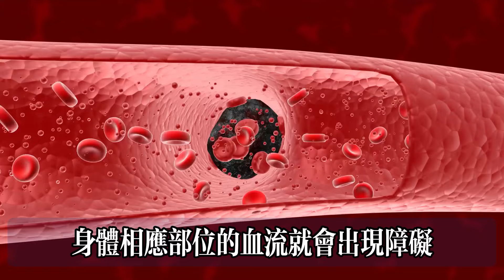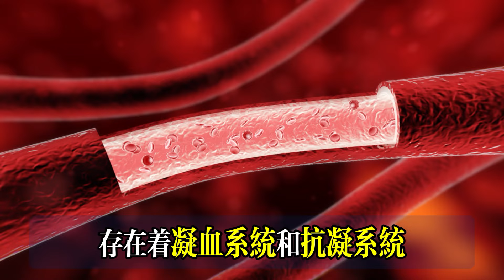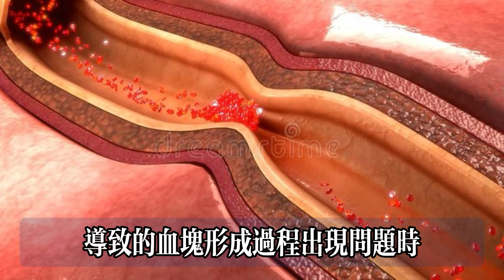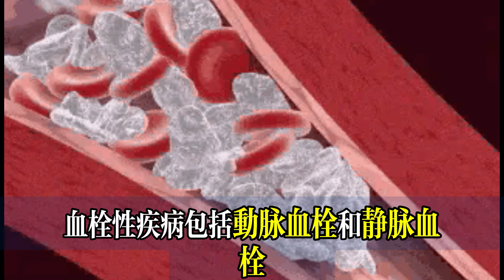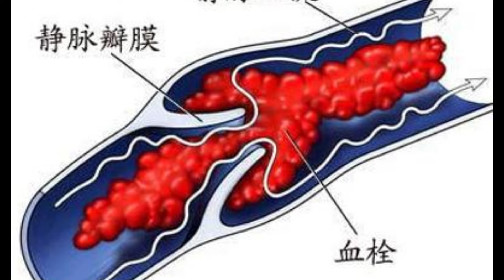【乐厨怡妈】血栓危害大，隨時會要了你的命！醫生：預防衹要一個字，建議中老年人都要知道。